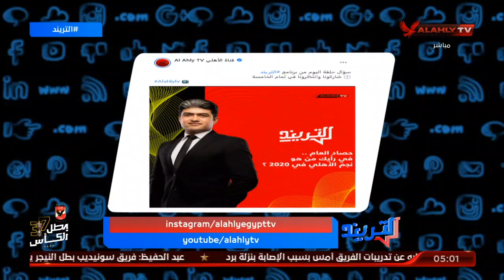أهم عناوين الحلقة.. وجدول مباريات اليوم من مختلف دوريات العالم | التريند